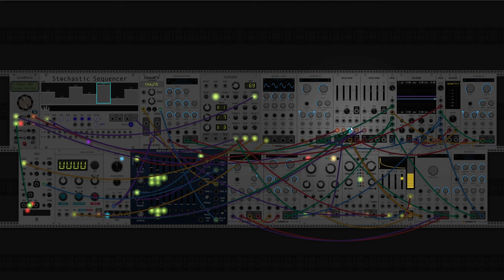dawn bree - forlorn (calm ambient modular synth)